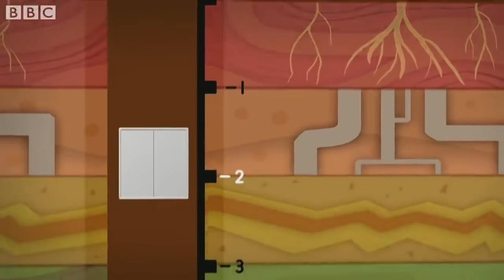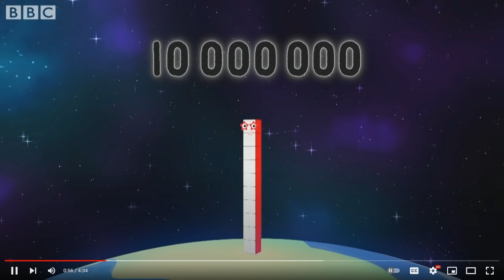Numberblocks | Numbers 0 to 1,000,000,000 | Learn To Count (BONUS AT THE START!)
Credit To Numberblocks
Learn To Count Numbers 0 to 1,000,000,000
Tip: 1,000,000,000 = 1e+9, or 10^9